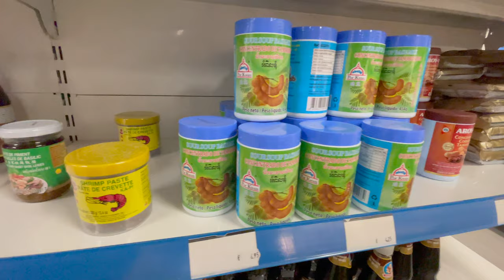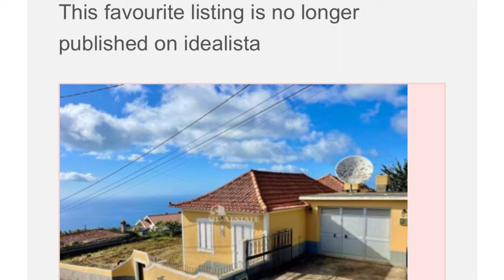A Singaporean in Madeira? Part II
I am back again and sharing more life updates. This week, I share more details of the property and events that has been going on since I was last in Madeira. After two years or travelling around Portugal, I have found the place where I can grow Southeast Asian aromatics herbs. The offer was made and deposit was transferred. The keys will be collected in June. Join me as I share my plans for the Madeira property in this week's vlog!

Music featured in vlogs are available in "Weave The Story" playlist on Apple Music and Spotify.

00:00 Hello & Introduction
01:00 The idea of having Southeast Asian aromatics garden
02:39 Property tour and plans
06:20 Aromatics and herb garden plans
07:20 Final thoughts

Hey everyone, I'm Sophian. Originally from Singapore, I am currently based in Lisbon, Portugal. Over the years, I have lived in several cities and countries included Bali, Bangkok, Dubai, Sydney, Scotland, and San Francisco.

I enjoy being the creative arena as well as my life-long love affair with food. I enjoy foods from various cultures as much as enjoy cooking. Living overseas allows me to appreciate my heritage and culture and I reconnect through cooking.

Everyone has a story to tell. My vlogs are about my life in Lisbon, Portugal (the good, the challenges, and the wonderful bits) and exploring the region. I will be sharing some insights and perspectives of this beautiful city and country including cooking when I get that saudade feeling for home. I hope you'll stick around (: